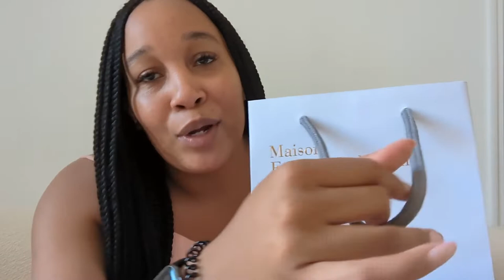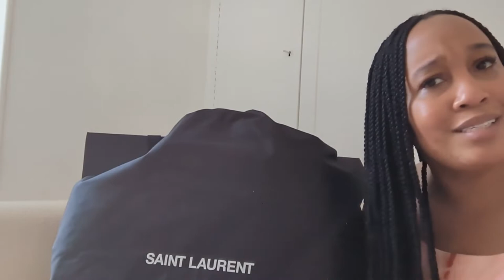UNBOXING THE $5K SAINT LAURENT YSL ICARE MAXI QUILTED SHOPPER + HOW I SAVED $1,300 + PERFUME VLOG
Had a cute little perfume shopping day today in Paris and unboxing the Saint Laurent Women's Icare Maxi Shopping Bag in Quilted Lambskin. CAN YOU BELIEVE I SAVED $1300+?

Sorry the lighting was a little wonky in this video, friends!

YSL Icare Bag